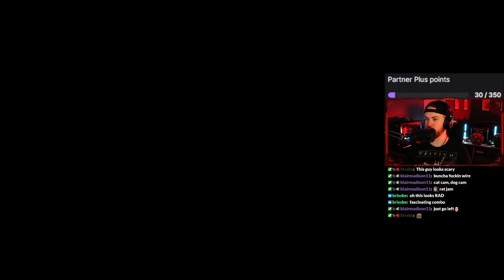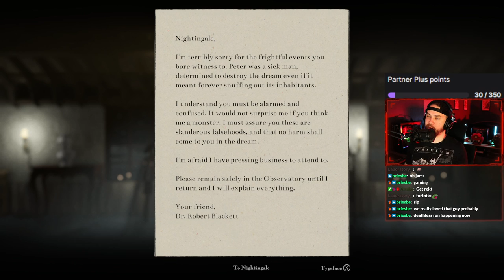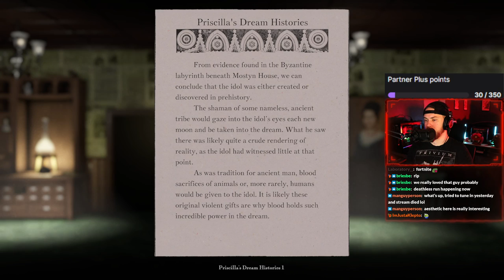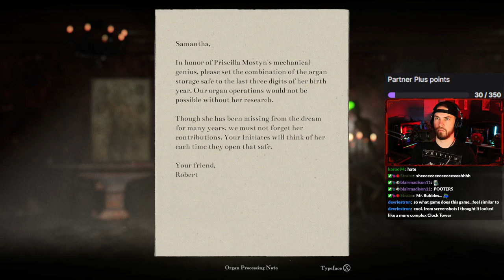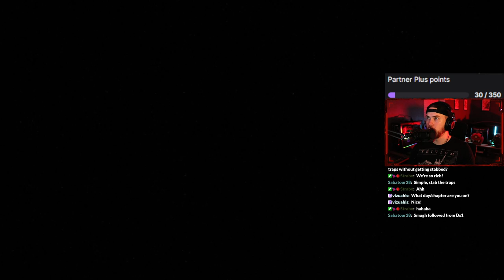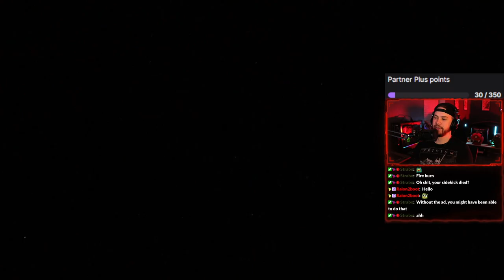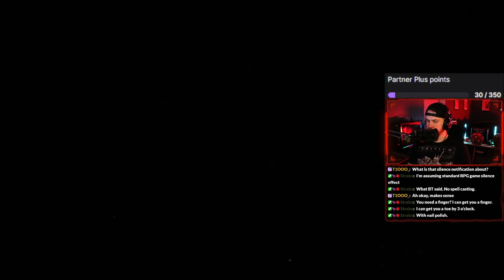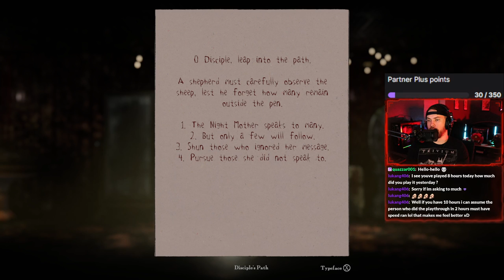This Vampirism Build Is About To Go Crazy | Withering Rooms - Part 2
Withering Rooms is a challenging 2.5D horror RPG set in a procedurally generated Victorian mansion that changes each night. Explore Mostyn House to collect the perfect items for your build and face a huge cast of overgrown undead, invisible ghosts, devious witches, and more.